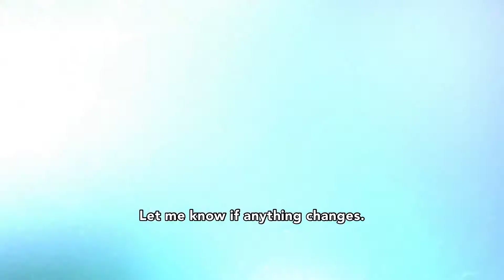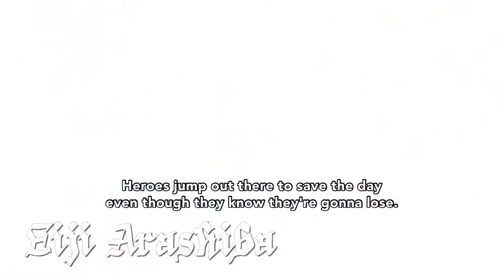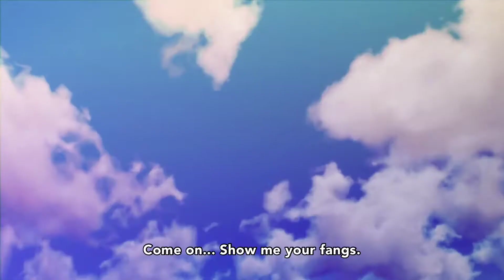Project Scard: Scar on the Praeter (2021) - Official Trailer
Titles: Project Scard: Praeter no Kizu / Project Scard: Scar on the Praeter
Type: TV
Aired: Winter 2021
Producers: Frontier Works, Glovision
Studios: GoHands
Source: Other
Genres: Action, Super Power